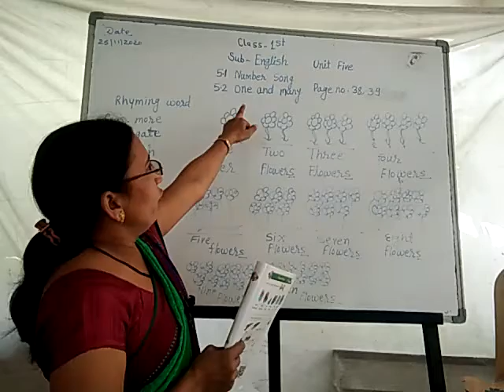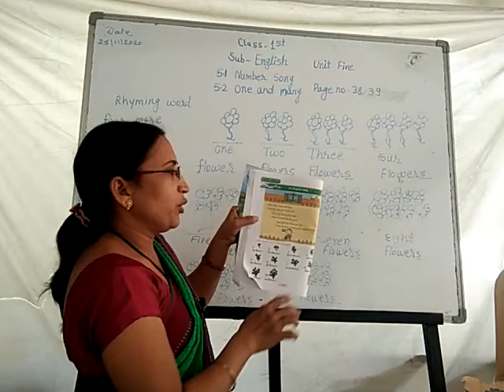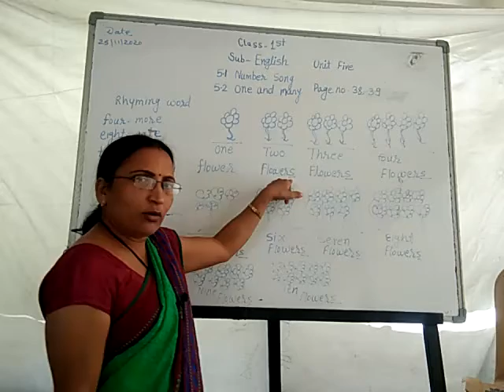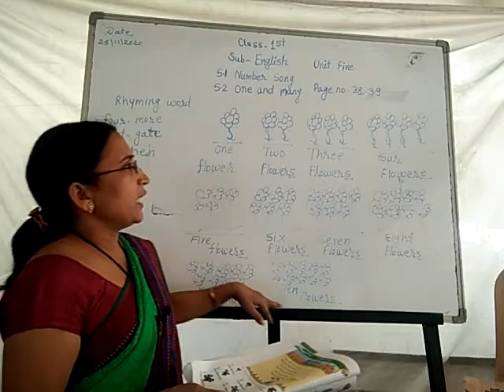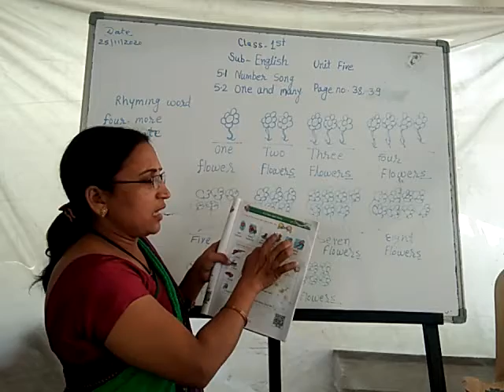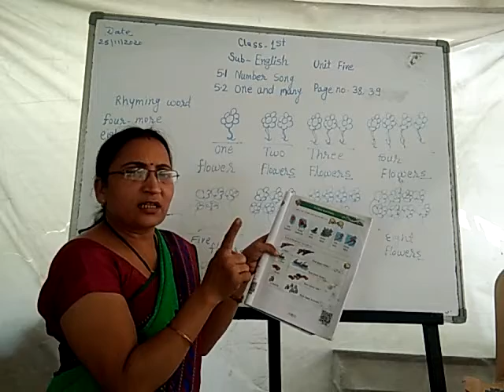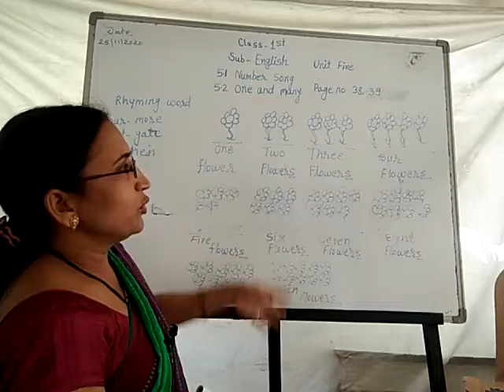Std 1st English ( 5.1 Number Song ) ( 5.2 One & Many )